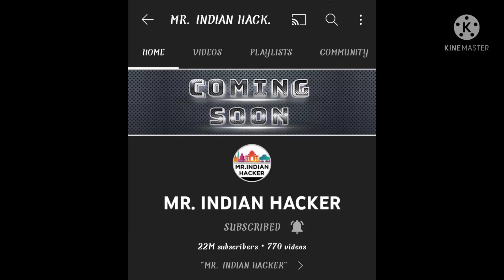Finally 22. Million subscribers are completed#Mrindianhacker